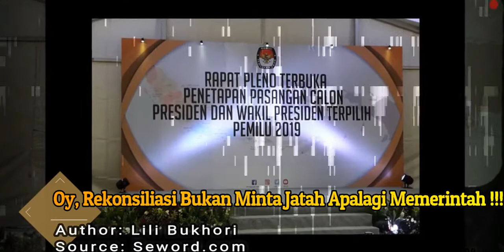Oy, Rekonsiliasi Bukan Minta Jatah Apalagi Memerintah !!!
Van Van News menyuguhkan perkembangan politik terbaru yang dikemas dalam berita dan opini.